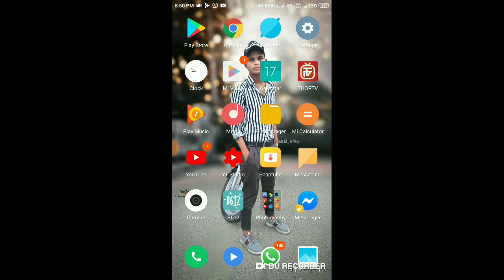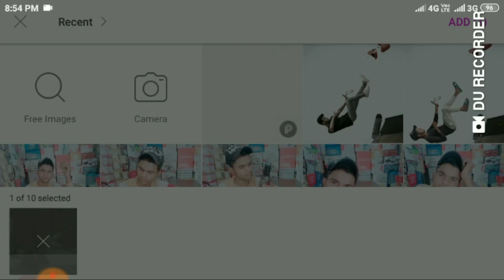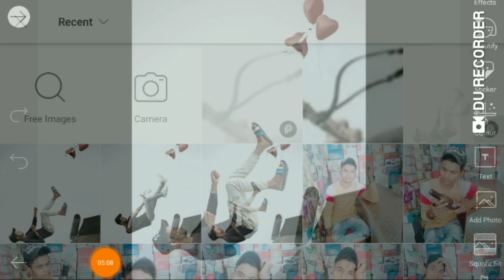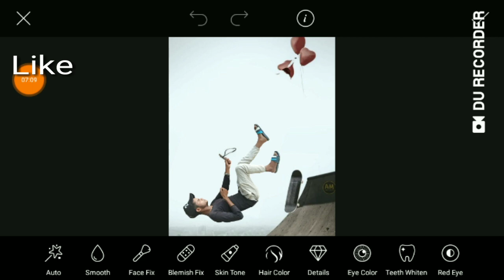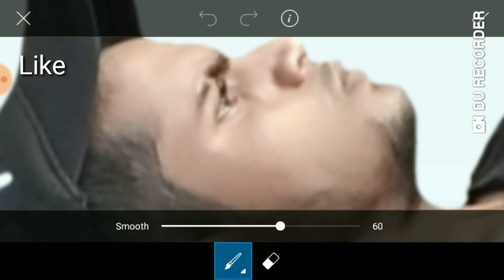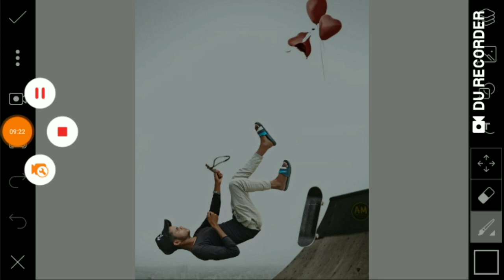Vijay mahar photo editing tutorial on picsart step by step in Hindi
Download png

I'm on Instagram as @official.mohddilnawazkhan. Install the app to follow my photos and videos.

Follow me on scende 🆔 instagram
I'm on Instagram as @picsart_lovers1. Install the app to follow my photos and videos.

Taki jab bhi mai koi new video uploaded karu jiski notification apko milti rahe